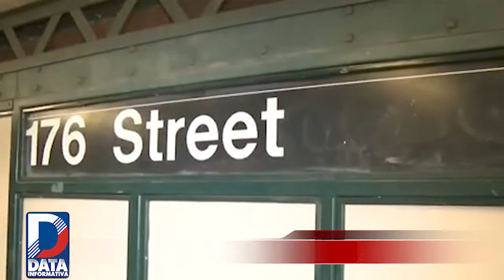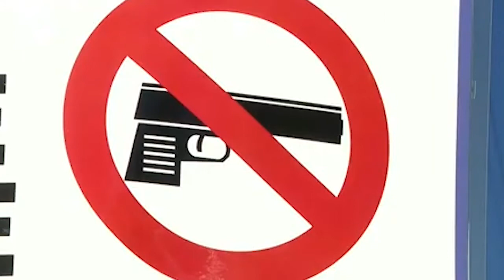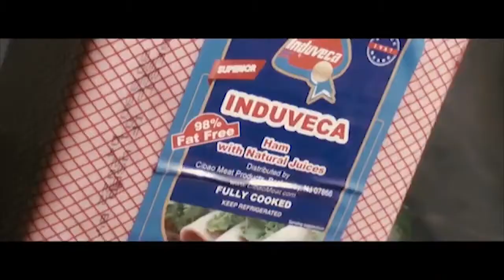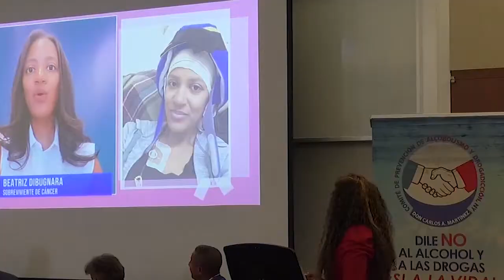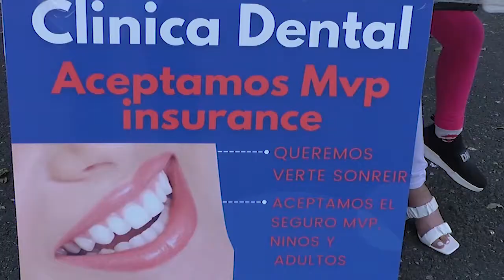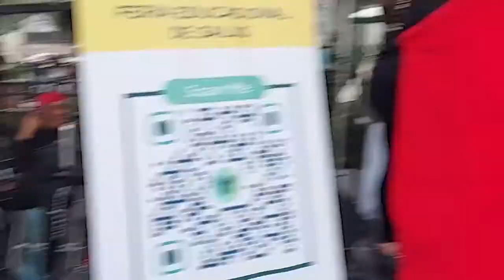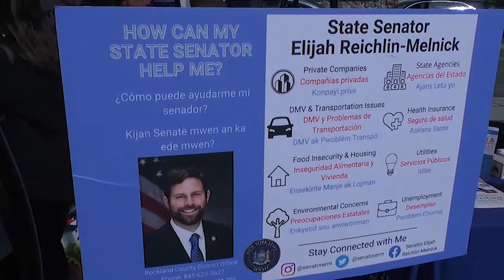DATA INF P 30 10 8 2022